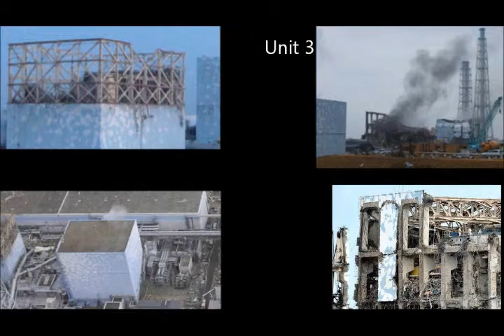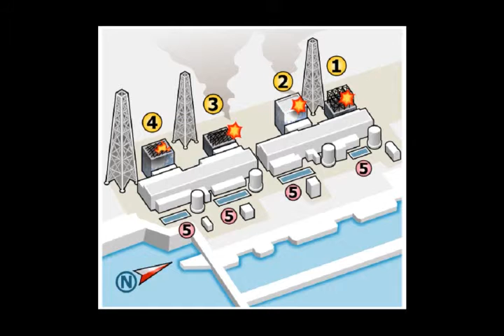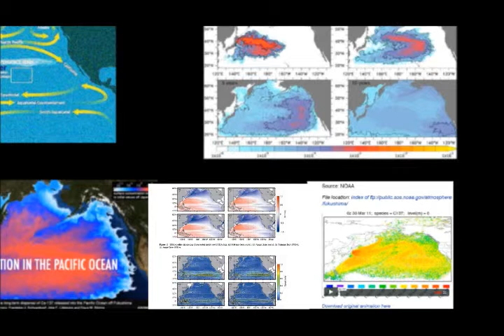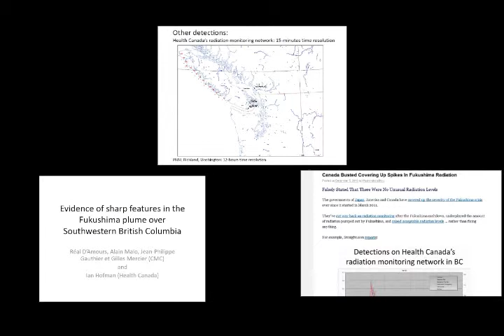Dana's simplified explanation of Fukushima Reactors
Dana from BeautifulGirlByDana did this video. It's really well done and explains the danger from the ongoing disaster in Fukushima.